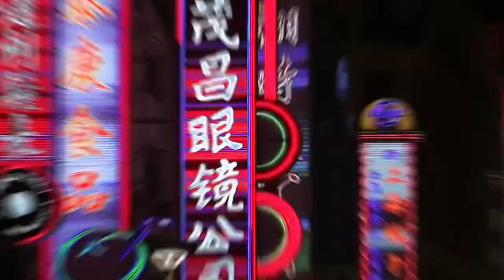5 Unusual INVENTION OF CHINA IN HINDI | Amazing Best Top5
5 Unusual INVENTION OF CHINA IN HINDI | Amazing Best Top5